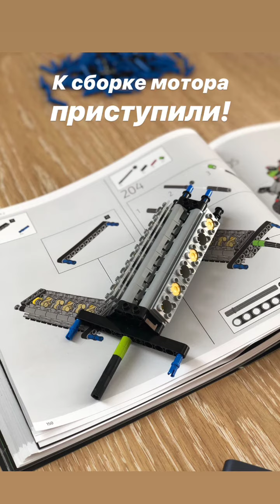Аркадий Цареградцев (Instagram stories от 17.06.20)